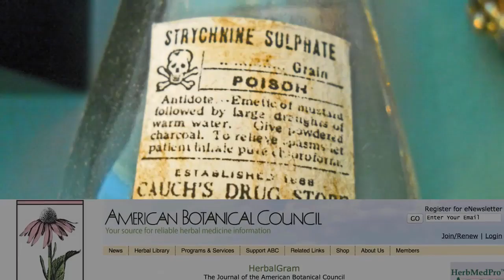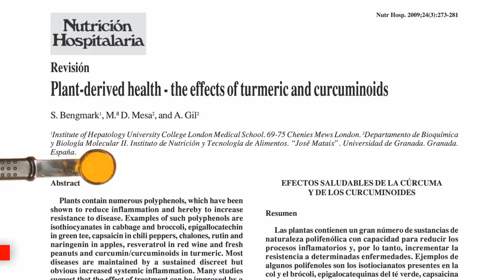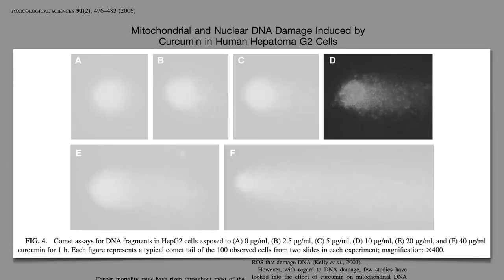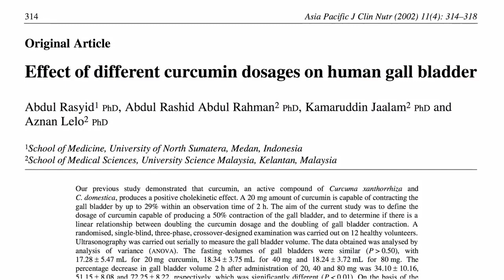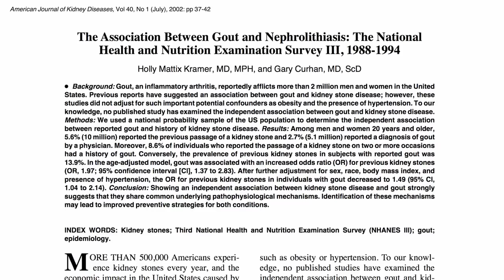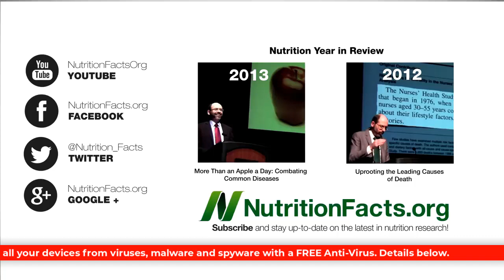test 2 details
a description